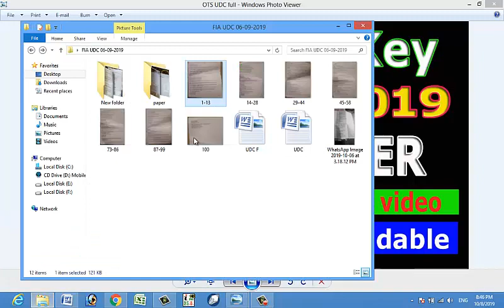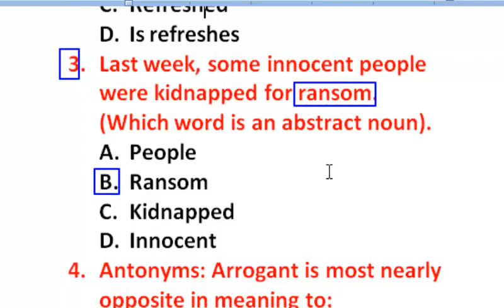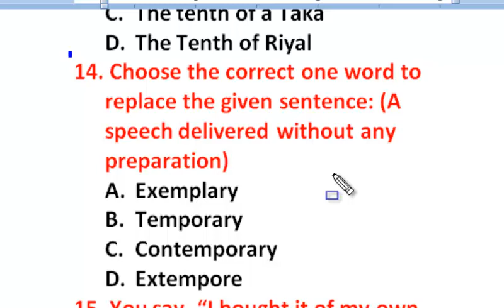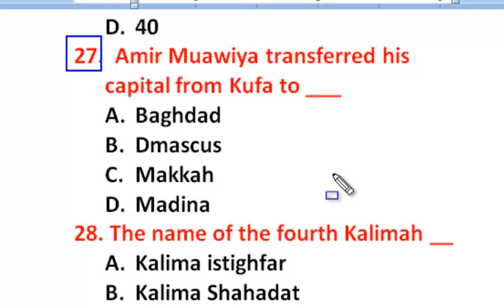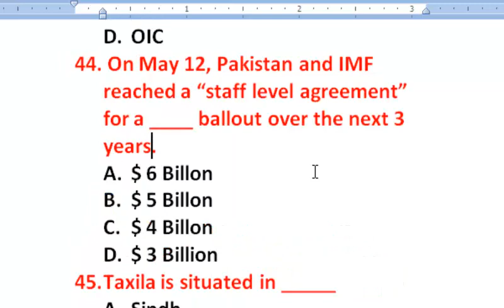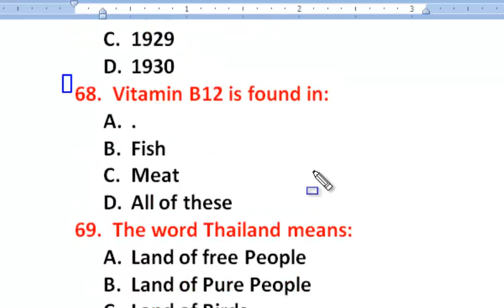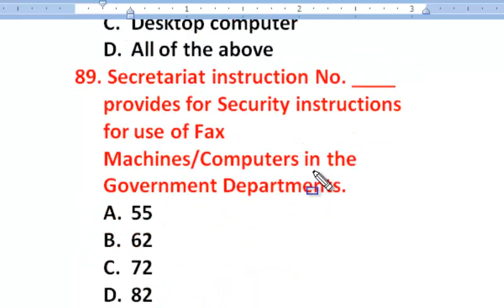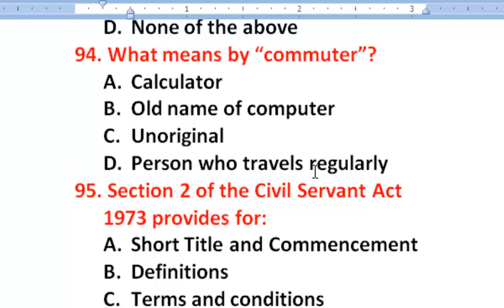FIA Past paper UDC 06-10-2019 : Full paper in one video. PDF attached.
Click this link for PDF paper.